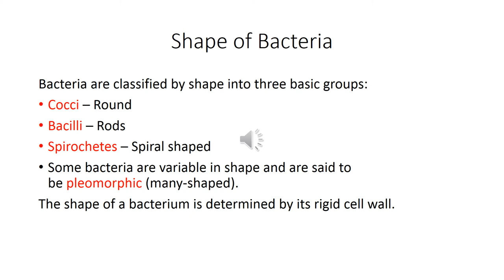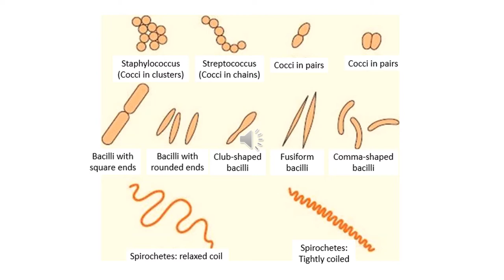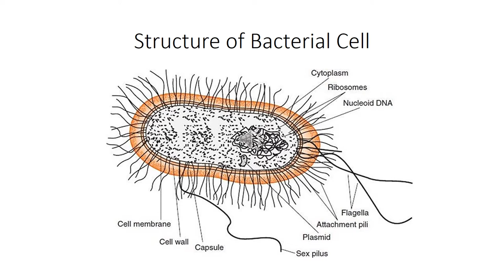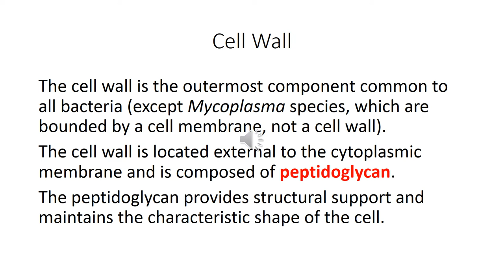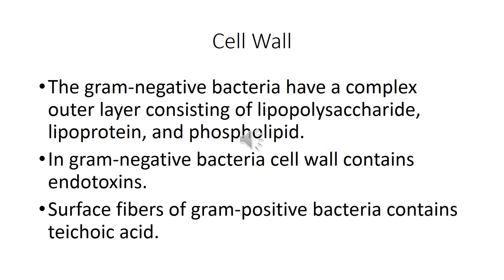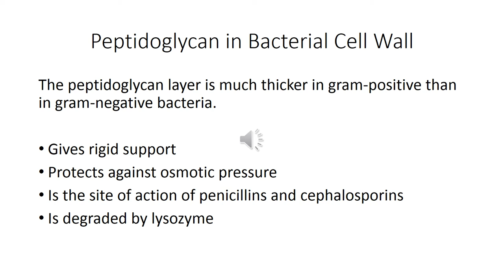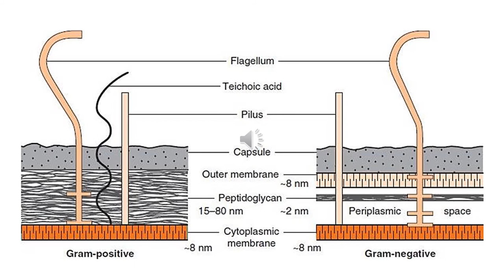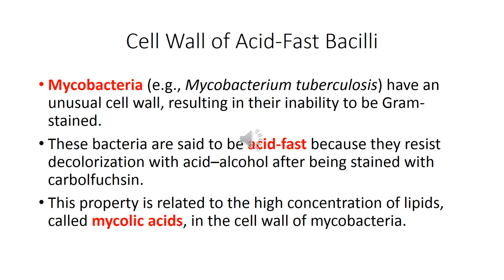Lecture 4 - Structure of Bacterial cell (Part 1)